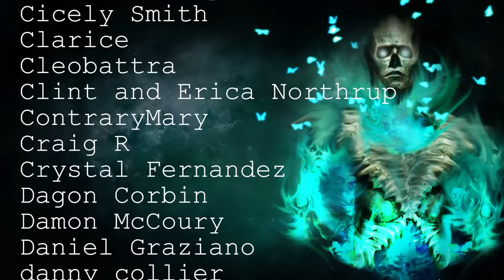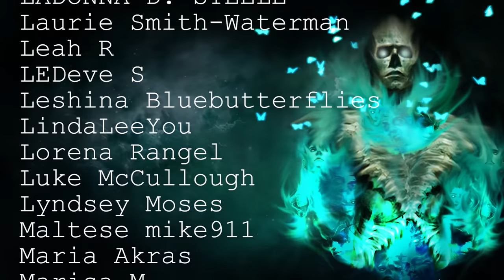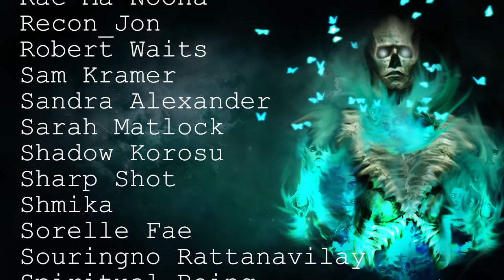50 TRUE Disturbing Deep Woods Scary Stories Told In The Rain | Horror Stories To Fall Asleep To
Join me in the deep woods for a collection of terrifying scary stories! The perfect way to fall asleep to!

All Stories are read with full permission from the authors, as this is a compilation, links can be found in the description

Secret Message Section: I really want to go camping in the Forest of Dean, has anyone ever done it?